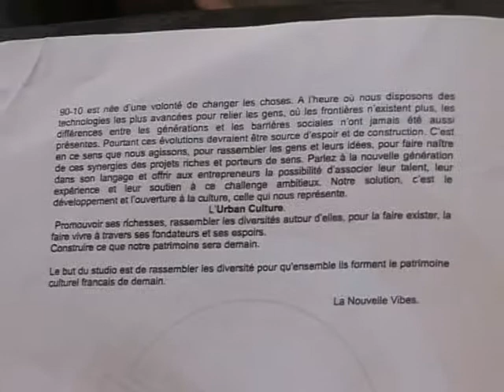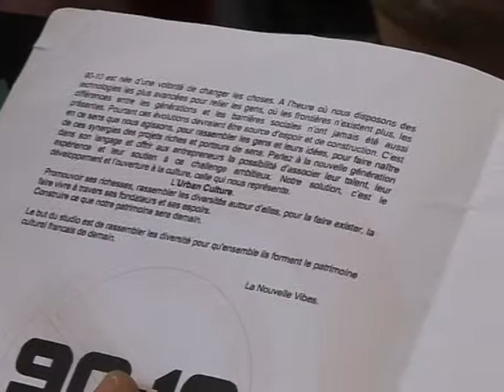Jetvibes Au Festival de Cannes Direction Martinez./ Karim Abou 2.- Saison 2007/2008